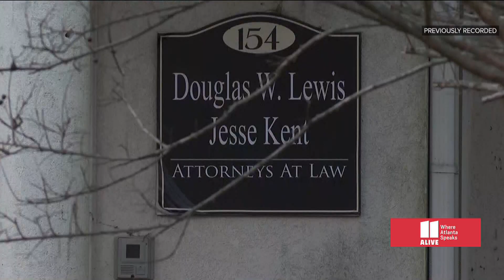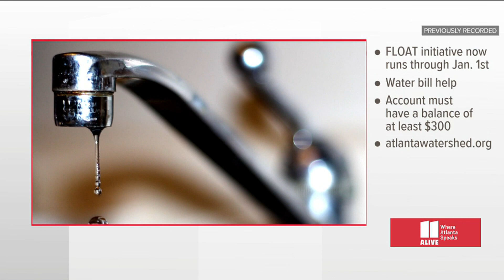Atlanta news for Friday, Dec. 9 | Divorce attorney killed by client's ex, police say